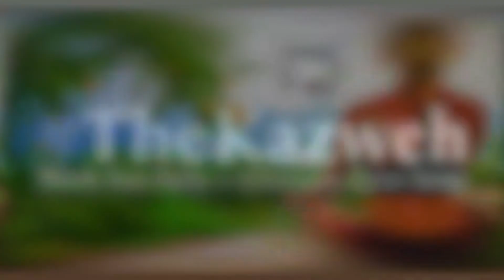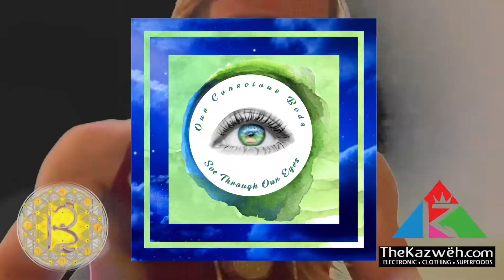Sleep On a Healthy Conscious at OurConsciousBeds.com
"I Doctor Earth  Man Erik Geoffrey Von Leonard Plott APPROVE of this Organic Mattress and Joyce Robertson's Message...The Most Important Vitamin, is The Vitamin S and R, which is Sleep and Rest, we need this daily and at least 6-8 hours daily, if not more along with occasional breaks or water fasting, and in crucial matters, even the DRY FASTING, this mattress is so revolutionary and necessary in this day and age especially; take the best and most closest thing to outdoors and nature, and that would, of course, be this Organic Mountain Mattress, I am so excited to be promoting this as I work with Thousands of people who are overdue for such a therapeutic and health conscious produce, which This Company, "OurConsciousBeds.com" has meticulously created. Great job, keep up all the amazing ideas, I want two of everything from this website, take the time and consider the Mother of all BEDS.
I Call this the Ultimate FRESH Raw WildCrafted Organic Bed of our time and that I own. I Will be doing Health Conscious UltimateTruthWarriorX MoringaTRIBE Videos on this specific model Mattress for theMoringaQueen.com supporters of the MoringaCrypticKingdom 13DYNASTY Rainbow Warriors of Absolute True Truth. You can't Stop us, SO JOIN US. Where your Health is your greatest wealth, if we are what we consume/Breathe in than Wear LUXURY. "
~E.G.Plott~

Our Conscious Beds, See it through our eyes.  That’s good too.
It’s life changing to sleep on one of these beds.

He doesn't always work with other company's and he really researched you and thoughtfully considered you and now he loves the idea of pushing these Beds. the Miracle Bed, he called it..The Healthiest BED known to man!
On this PLANET
YES, I will do SPECIFIC Videos
like Education ones, about to do A LIVE one on your blog
thinking about putting health points and science on it together really passionately and then I will send or edi
edit*

Yes! Indeed the best. We even have vegan mattresses and we don’t use chemical flame retardants because they are custom made.
California just passed no mattresses will be sold as of 1/1/2020 with chemical flame retardants.  We are already there! We never compromised all these years!

like a NEW PARADIGM of Health
OUR CONSCIOUS BEDS...
Take A Gander at this when you get a chance, this is what Moringa Can Help with: We Are Ranked #1 in the Nation for Raw Online Superfoods...Because We Use no SPRAYS OR ADDITIVES
NO CLEANING SOLUTIONS
NO ETO, NO GMO'S,
NO FOOD COLORINGS ETC.